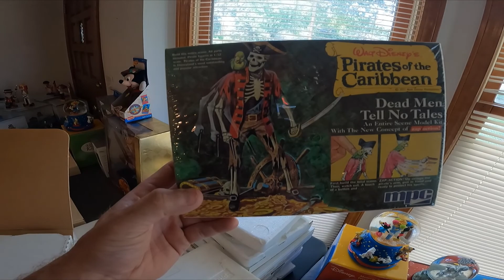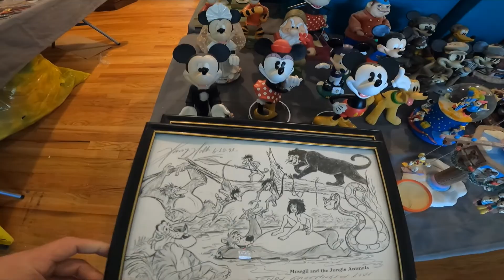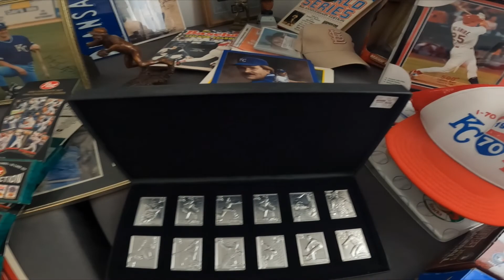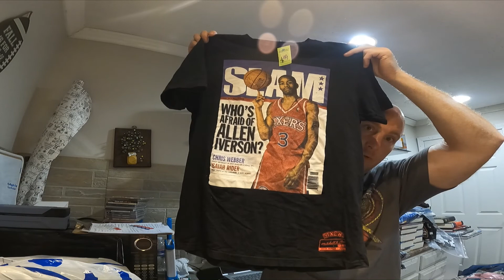Estate Sale at a golf course 7 9 21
TK Resells shares his journey as a Pat-Time reseller.

In this video, TK Resells takes you an Estate Sale on a Golf Course, Through a House of Disney and finally shares the items he purchased.

Stores.ebay.com/Apolloswell